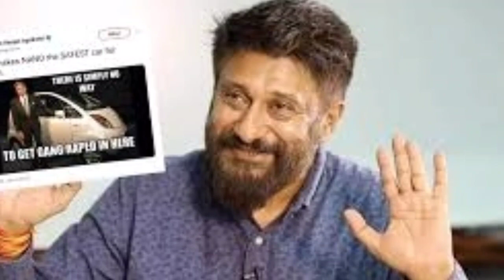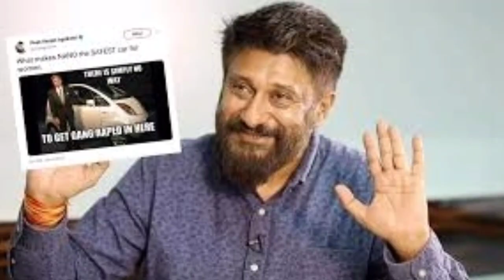vivek agnihotri biography in hindi